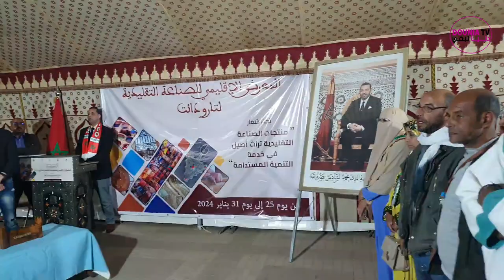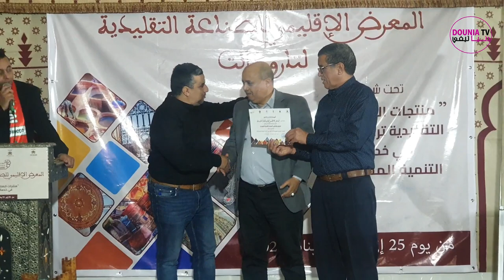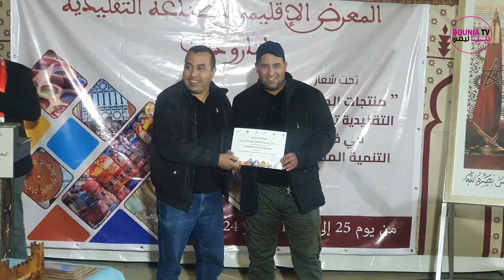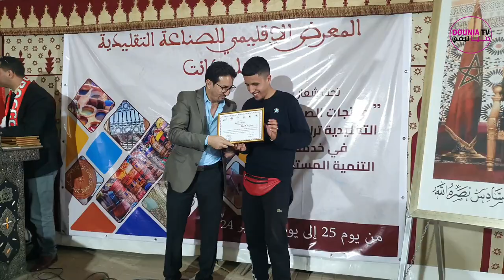حفل اختتام فعاليات المعرض الاقليمي للصناعة التقليدية بتارودانت 31 يناير 2024